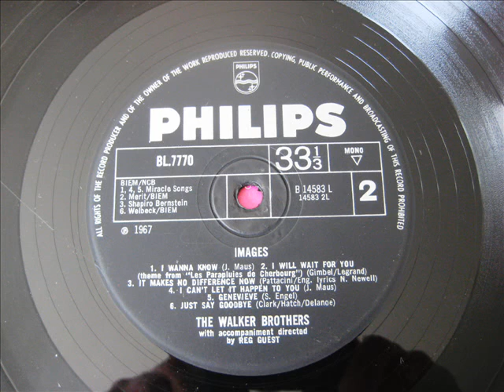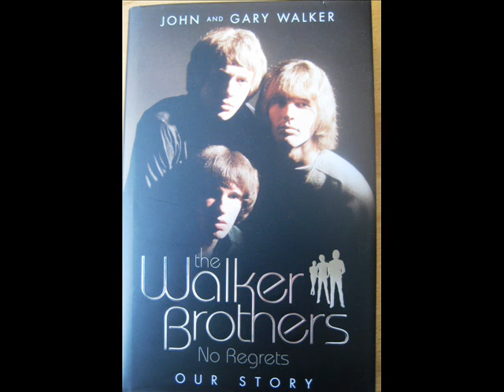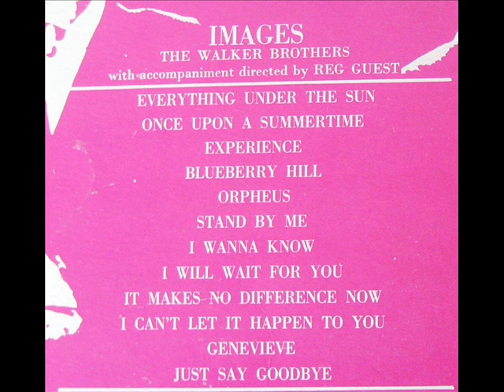Walker Brothers - I can't let it happen to you.wmv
Very sad to hear the news this morning. I couldn't believe no-one had posted this beautiful song on youtube so I thought I would. Scott Walker is my god, but on his day John could sing and write just as well. This track is one of the best things the Brothers ever did, as was another of his - 'The Saddest Night in the World'. The great Reg Guest at the baton. I hope John's family are not offended by this little tribute to a great singer. RIP John and thanks for the music.